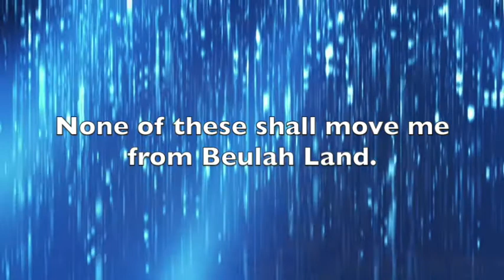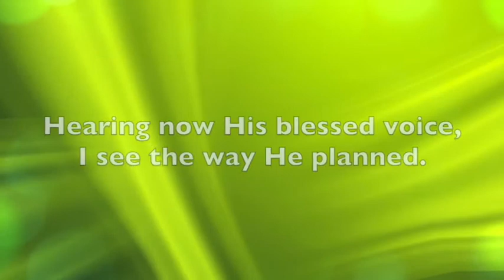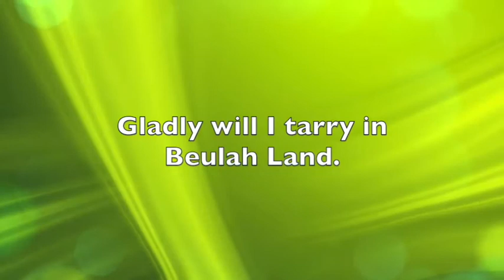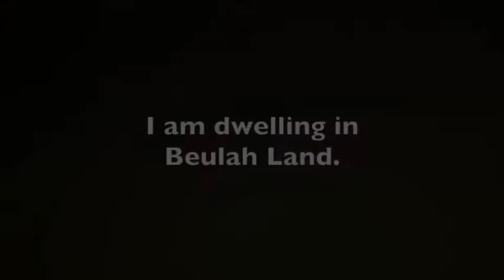The Scariest Thing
Yankeetown Community Church service, October 31, 2021
Choir:  Dwelling in Beulah Land
Special:  Poetry by Krystyna Nichols
Sermon:  The Scariest Thing
Scripture:  1 Corinthians 15:12-22
Outline:
 I.  the ramifications of a dead Christ
II.  the reality of a risen Christ